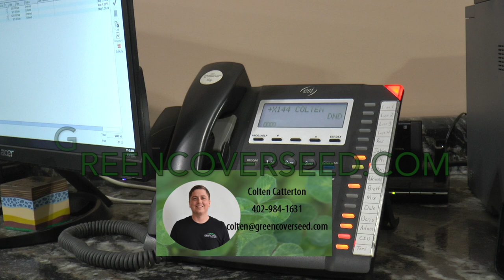Is it too late for Spring Planting? | Colten Catterton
Noah Young talks to Green Cover Seed Salesman Colten Catterton about Spring Planting.